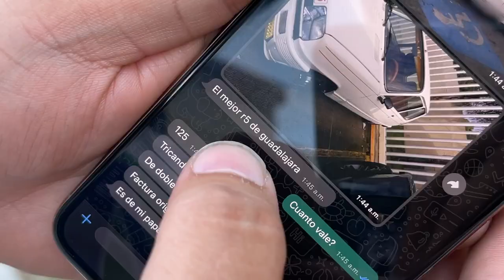BUSCANDO LA NUEVA CASA DEL TEAM.. | ManuelRivera11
¡IPhone Pro y premios en efectivo para principiantes!
¡Todos los que quieran aprender a invertir tienen una gran oportunidad para comenzar!

Únete a la comunidad de traders cerrada de María Sanz, donde te guiarán paso a paso sobre en qué invertir. ¡Simplemente puedes copiar operaciones de expertos y multiplicar tu inversión!